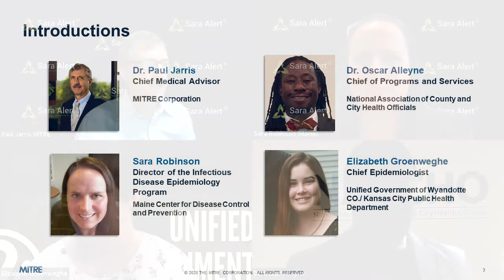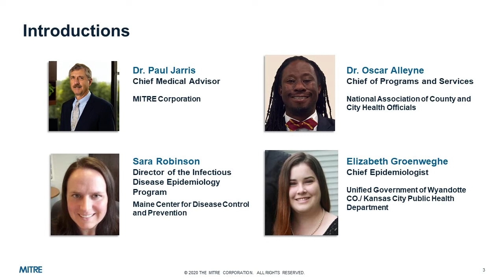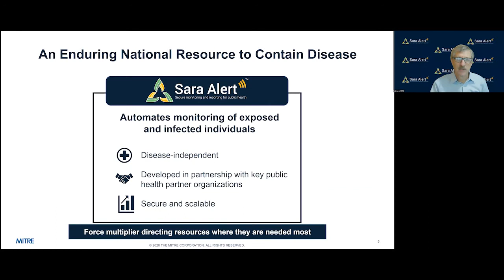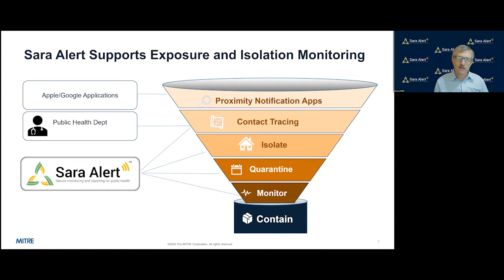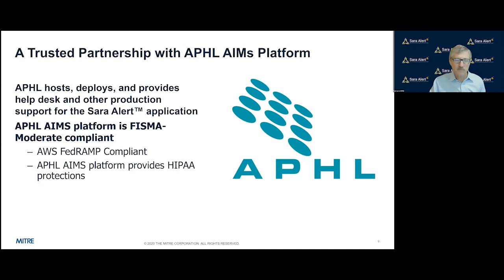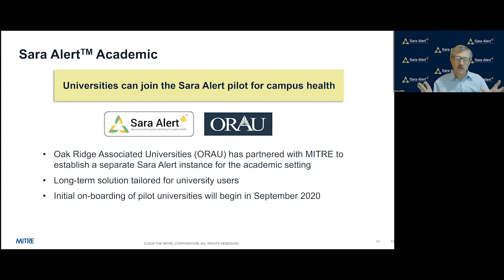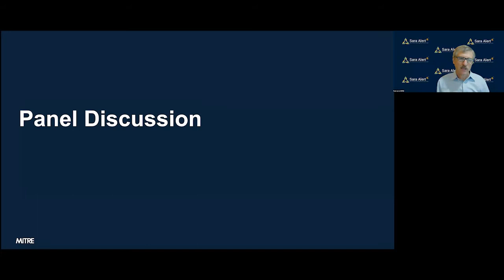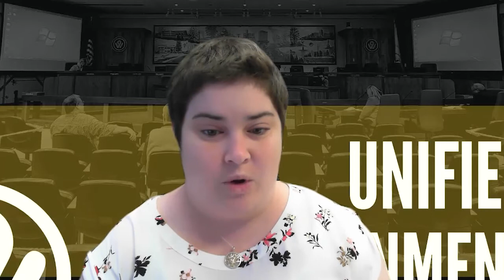Meet Sara Alert™–A 21st Century Tale of Rapid Collaboration & Partnership in the Face of a Pandemic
At the 2020 NACCHO Preparedness Summit, a panel of public health experts addressed the importance of early collaboration and partnership in the development and deployment of Sara Alert™, a standards-based, open source monitoring and reporting tool for public health during infectious disease outbreaks, and why this type of partnership is a model for the future.